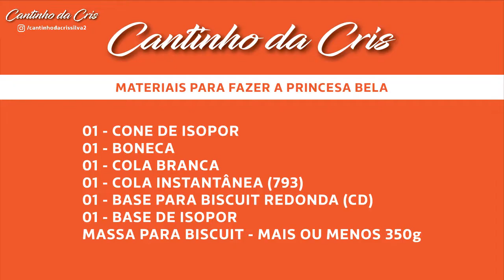Princesa Bela em Biscuit - Como fazer passo a passo aprendendo 2021 Cantinho da Cris - Thaylla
😀. Porcelana fria ou Biscuit é a massa de modelar produzida a partir da mistura de amido de milho, cola branca para porcelana fria, conservantes como limão ou vinagre e vaselina. Este tipo de massa não precisa ser aquecida para que mantenha seu formato final de modelagem já que é seca em contato com o ar.

Então não vamos perder tempo, vamos colocar a mão na massa, literalmente e fazer as coisas mais lindas possíveis, espero que vocês utilizem bem esse espaço que também é seu, o Cantinho da Cris, nosso espaço para criatividade, terapia, aprendizado e até renda extra vê que massa. Não perca tempo, mude sua vida, faça a diferença.

Siga nossas redes sociais, curte, compartilha e ativa as notificações em nosso canal do youtube para não perder nenhuma aulinha, pois nossos vídeos sempre te ensinarão algo que pode mudar sua vida. Vamos nessa.

Te aguardo nos vídeos, beijos da tia Cris.